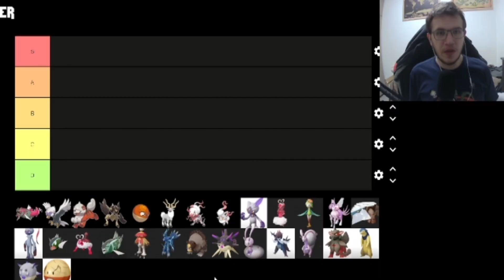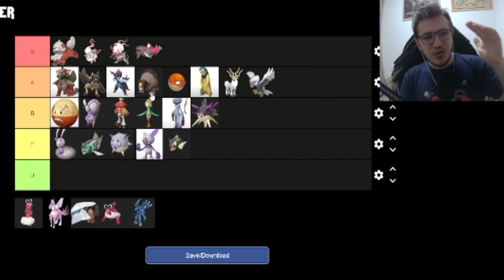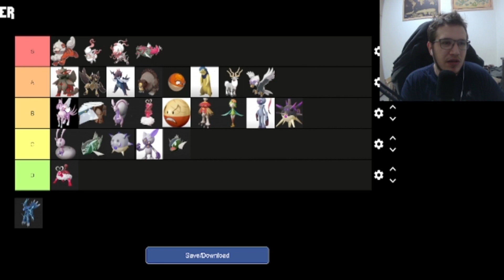טיר ליסט | כול צורות המחוז החדשות והתפתחויות בפוקימון לג'נדס ארכיוס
תיאור הסרטון/לינקים-
 היום בסרטון אני אדרג את כול  הפוקימונים שבפוקימון לג'נד ארכאוס קיבלו צורות חדשות וגם כמובן את התפתחויות החדשות שהמשחק הזה גם הוסיף
😀 ייאלה בוא נתחיל
👍 אם אהבתם את הסרטון אשמח אם תלחצו על הלייק
-מייל לעסקים
אוו מוזמנים לשלוח לי הודעה בטוויטר